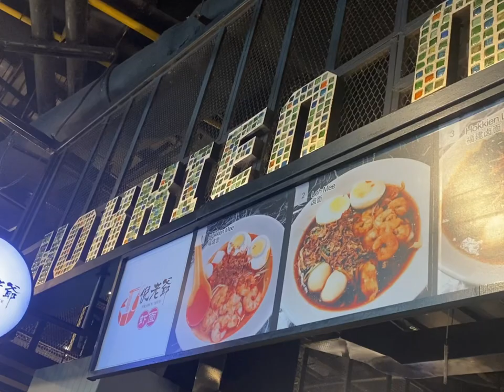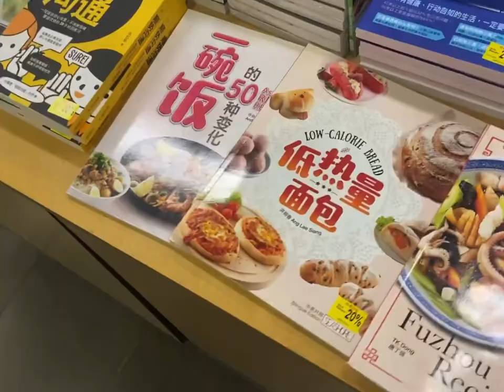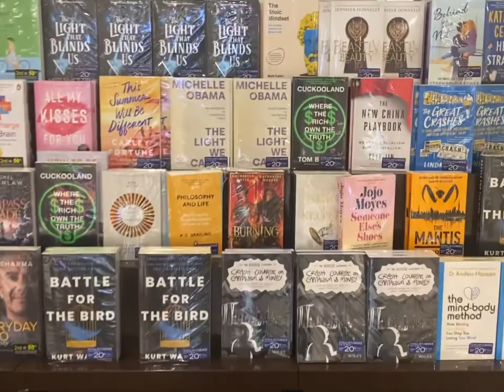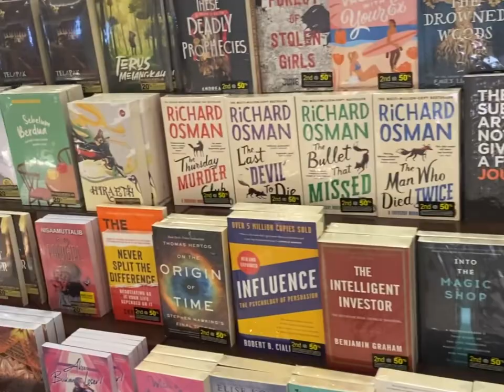Penang VLOG 157 | food court at queensbay mall